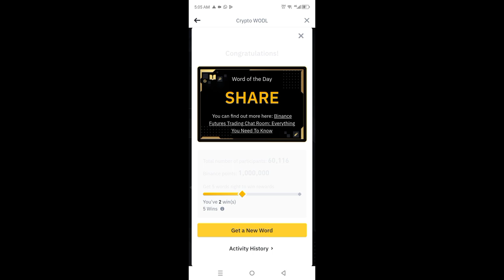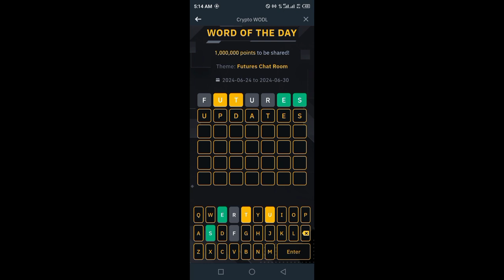Binance Word of the day today Crypto theme Futures Chat Room wotd answer WODL 25 June 2024